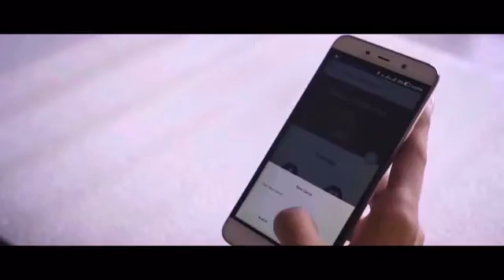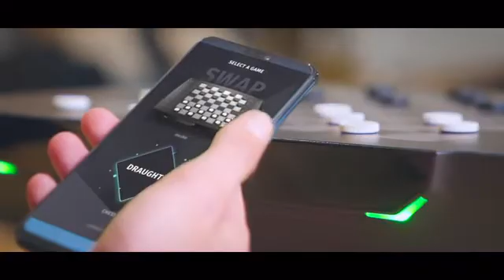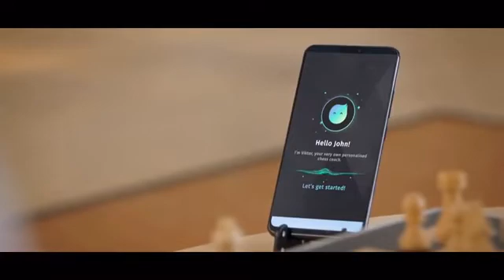Square Off NEO & SWAP | Board Games Powered by Robotics & AI